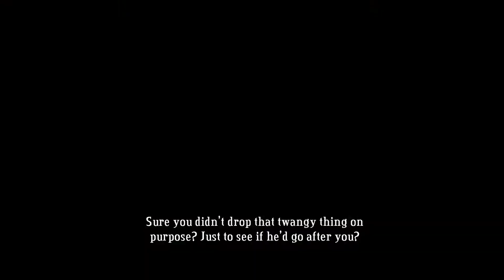Bastion: Part 14 - Water Under The Bridge?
In this part we approach the end of the game. Before that, I fail at one last mini-game. For some reason I thought it said to "destroy the conductors" instead of defend them. The mini-game itself was actually probably the toughest one.